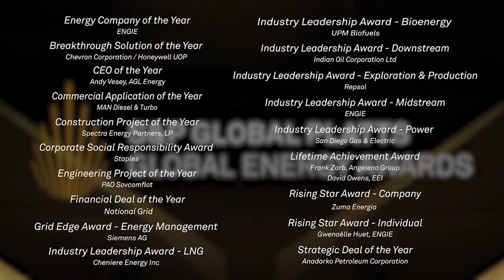UPM Biofuels wins the Bioenergy Industry Leadership award in the Platts Global Energy Awards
UPM Biofuels was chosen as the Bioenergy Industry Leader at the 2017 Platts Global Energy Awards - often described as the Oscars of the energy industry. Have a look at the award ceremony video!

The competition was arranged by S&P Global Platts, the leading independent provider of market information and benchmark prices for commodities in the energy sector.